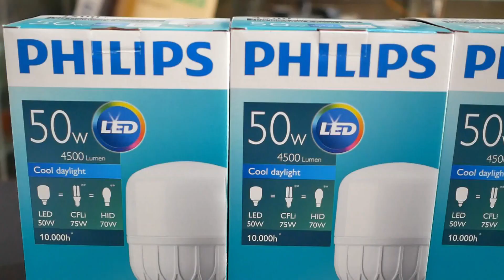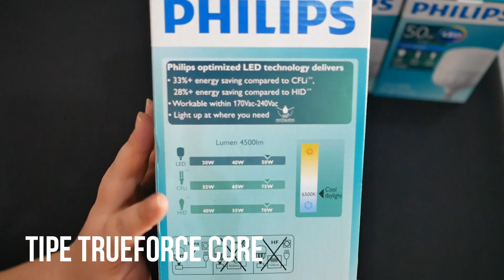THE MONSTER LED PHILIPS TRUE FORCE CORE 50 WATT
philips led true force core
50 watt led
75 watt cfli / lampu
harga price list sekitar 192.000
sudah banyak dijual di toko online di indonesia

please subsribe and like